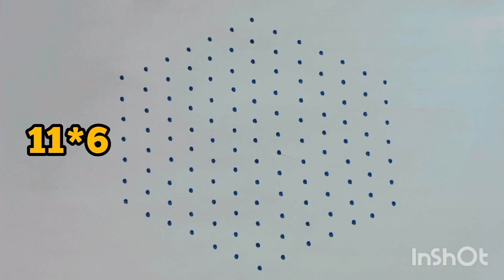11to6 dots rangoli🪷daily kolam with dots🪷beautiful simple Chukkala muggulu🪷 simple Chukki rangoli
11to6 dots rangoli🪷simple Chukki rangoli🪷 daily kolam with dots🪷beautiful simple Chukkala muggulu🪷